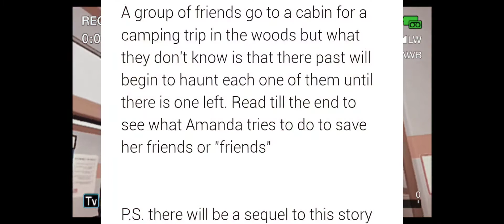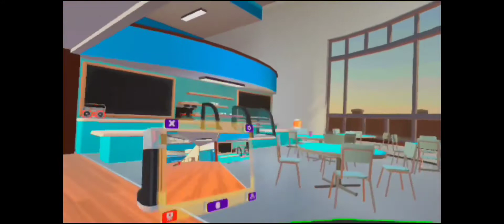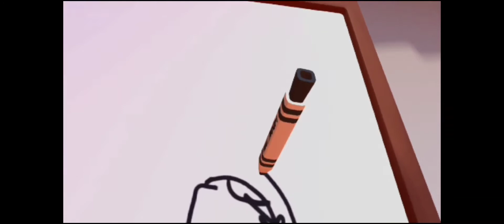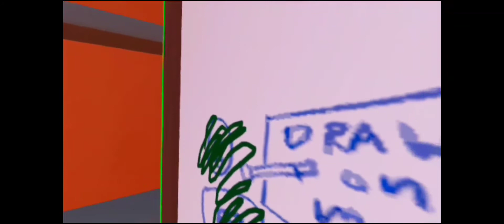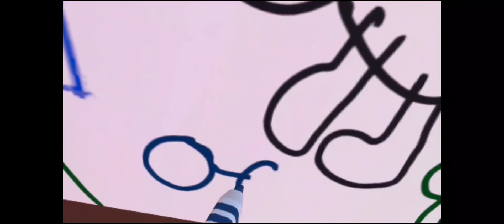Rec-Room VR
let me know if u want more in the comments!!

Bai pup army!!